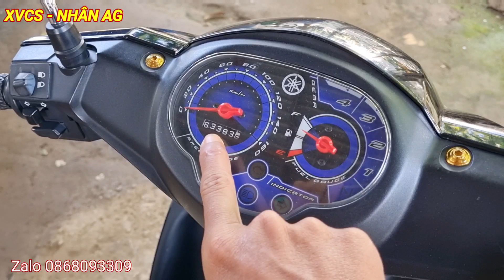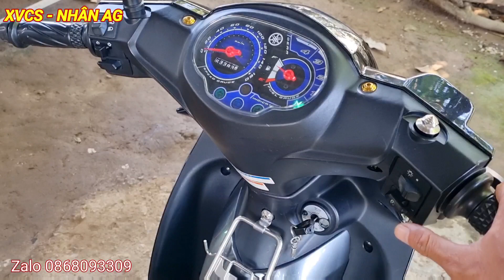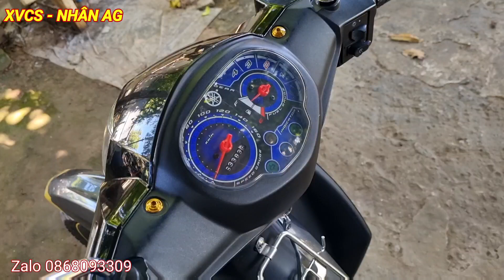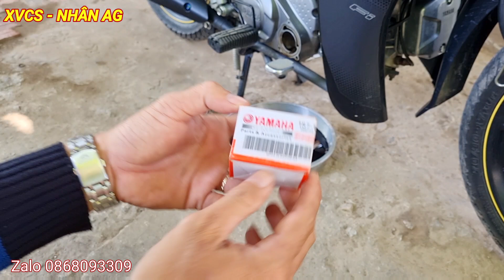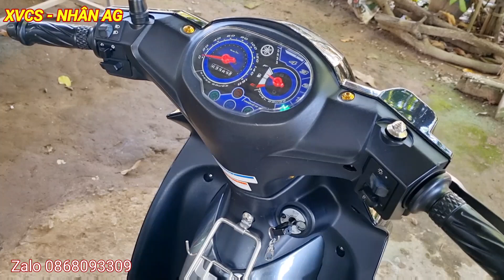Đánh Giá Nhớt WOLVER SPECIAL 5W40, Thay Nhớt NORD KAPP 10W40, Súc Rửa Động Cơ Và Thay Lọc Nhớt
↪ XE VÀ CUỘC SỐNG là kênh chia sẽ đến tất cả các bạn về cách chăm sóc bảo dưỡng xe tại nhà với phương châm ĐƠN GIẢN - TIẾT KIỆM - HIỆU QUẢ.
 ➡️ Các bạn thấy video này hữu ích thì hãy bấm:
🔴 SHARE (CHIA SẼ).
➡️ Hiện tại mình có kinh doanh 1 số sản phẩm chăm sóc bảo dưỡng xe tại nhà như:
- Nhớt Wolver Special 10w40 (Xe số, xe côn tay).
- Nhớt Wolver Special 10w30 (Xe tay ga).
- Nhớt Láp cho xe tay GL4 (75w90) và GL5 (80w90).
- Dung dịch súc rửa động cơ.
- Dung dịch vệ sinh buồng đốt, kim phun.
- Lọc nhớt zin chính hãng yamaha dành cho EXCITER, JUPITER FI và SIRIUS FI.
↪ RẤT MONG ĐƯỢC SỰ ỦNG HỘ VÀ LUÔN ĐỒNG HÀNH CÙNG CÁC BẠN!.
👉 CHÂN THÀNH CẢM ƠN TẤT CẢ CÁC BẠN!